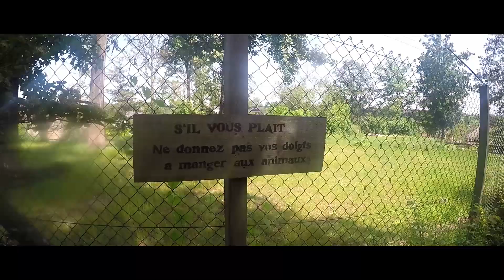PAIRI DAIZA 2018